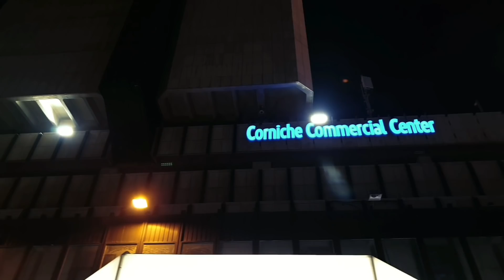Balad Market Ki Sair | Mere Khas Abaya Ka Raaz | Al Balad Street Shopping VLOG | Jeddah Saudi Arabia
Balad Market Ki Sair or Shopping, Jeddah Street VLOG, Pakistani in Saudi Arabia
Al-Balad, Old City of Jeddah,  Downtown Jeddah Balad, جدة البلد, Jeddah City, Al Balad Historical District, Saudi Arabia,